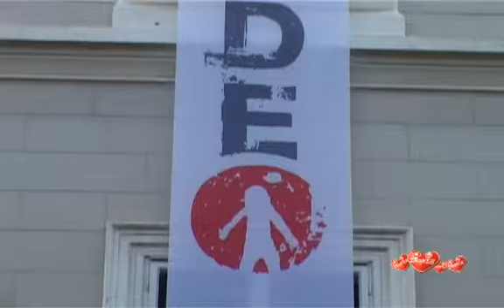Amadeo Festival - Cinkuši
Amadeo, the popular annual festival of Zagreb summer evenings organizes various events such as this concert by Cinkuši, a band whose last album won the national award for the best ethno album of the year. Their energy will make every evening entertaining.